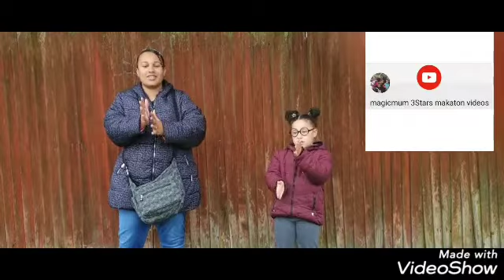MAKATON SIGN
Me & my children created magicmum3stars makaton videos
to raise awareness with how we use makaton at home since it has been a great support for my 2 youngest children who are autistic to develop their speech & language & it has made my oldest daughter a very confident makaton user too
It really has been beneficial & we hope to encourage everyone to learn makaton too